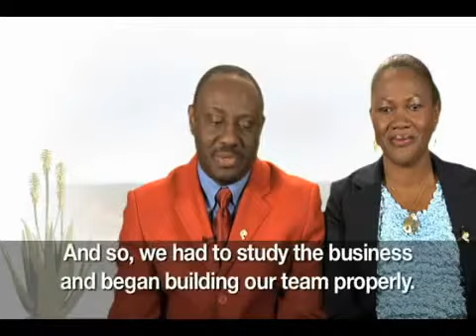Forever Living Business Testimony from Nigeria, John and Jus